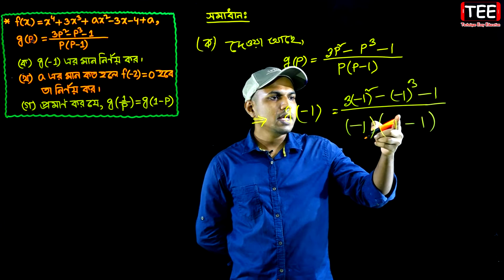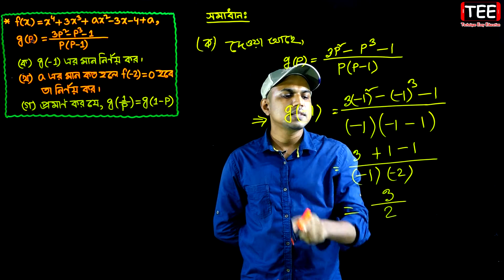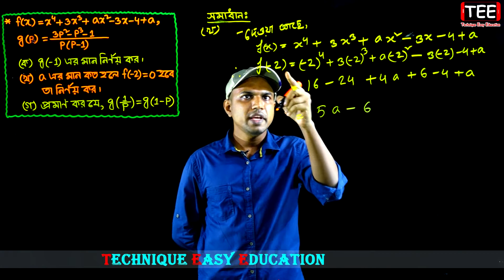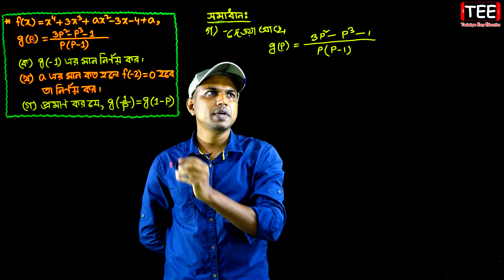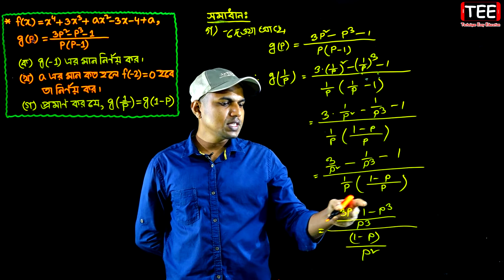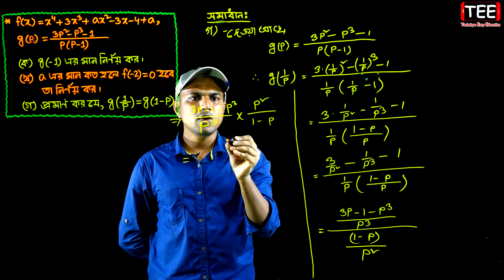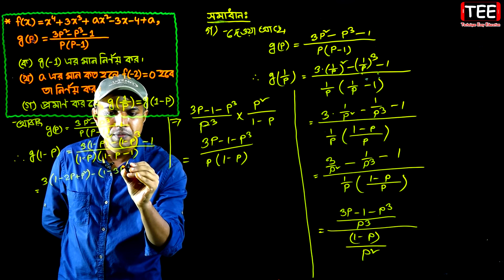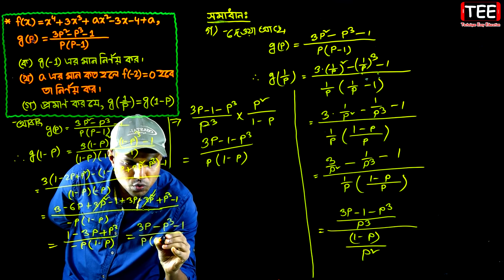কুমিল্লা বোর্ড ২০১৬ || অধ্যায় ২ || সেট ও ফাংশন || এসএসসি গণিত || SSC Math Chapter 2 | Class Nine Ten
কুমিল্লা বোর্ড ২০১৬ || অধ্যায় ২ || সেট ও ফাংশন || নবম দশম || এসএসসি গণিত || সৃজনশীল বোর্ড প্রশ্ন || Comilla Board 2016 || SSC Math Chapter 2 || Class Nine Ten || Creative Board Question